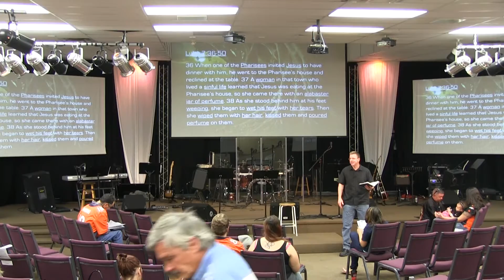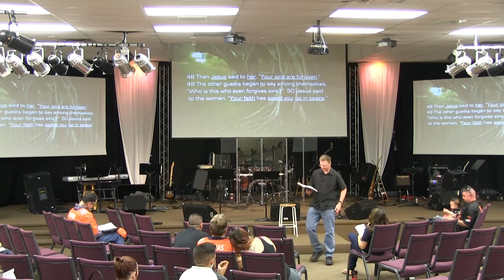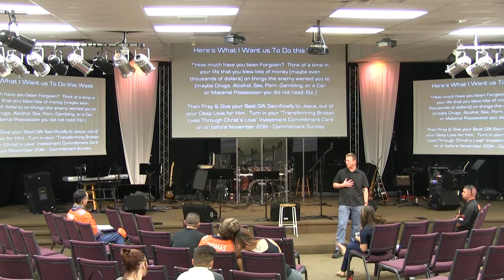11 06 2016 MESSAGE Rising to our Calling Part 6 Why do I give